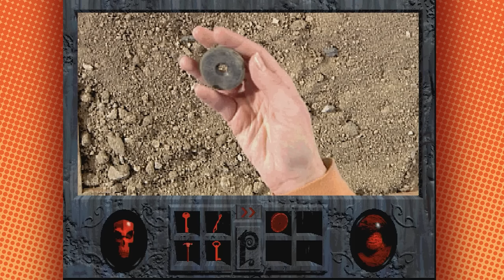Don- what the heck?? | Phantasmagoria [4]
Pregnant pauses all around.